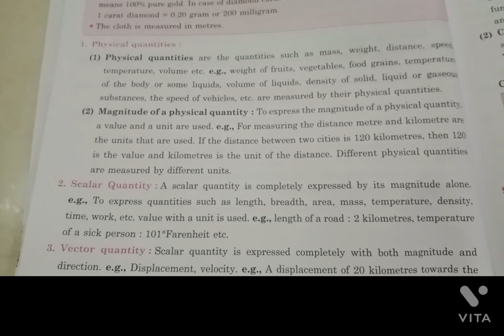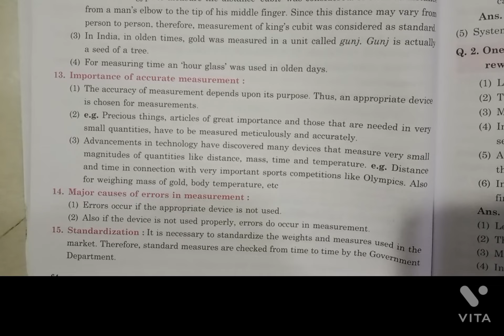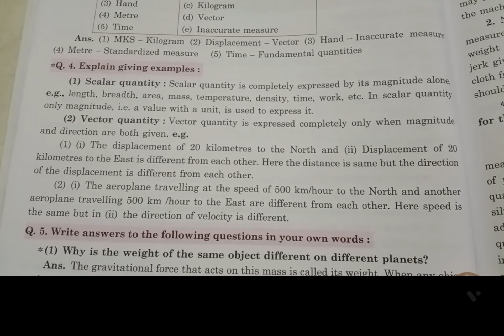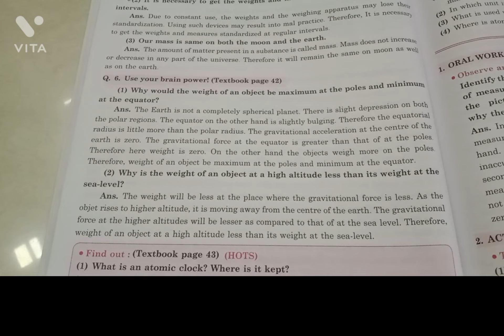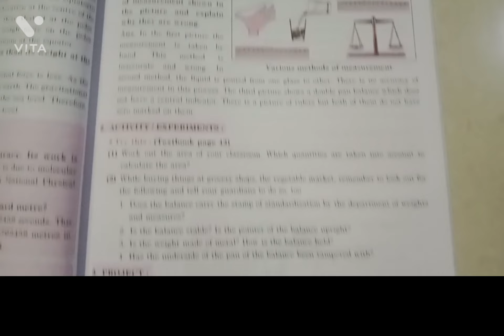7th std general science Navneet question answers 6 MEASUREMENT OF PHYSICAL QUANTITIES